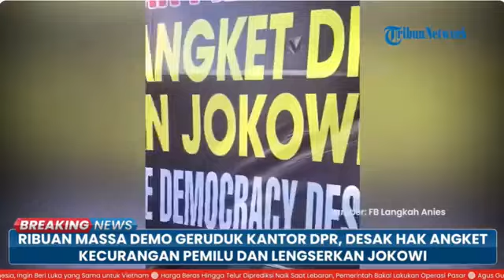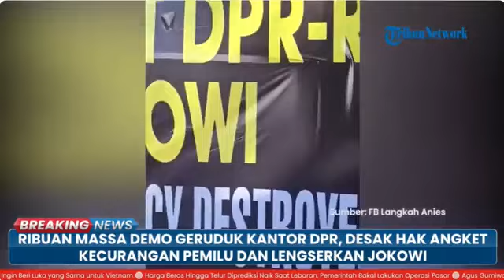🔴 NEWS UPDATE: H-1 Rekapitulasi Pilpres, Din Syamsuddin Pimpin Aksi Demo di DPR Tolak Kecurangan